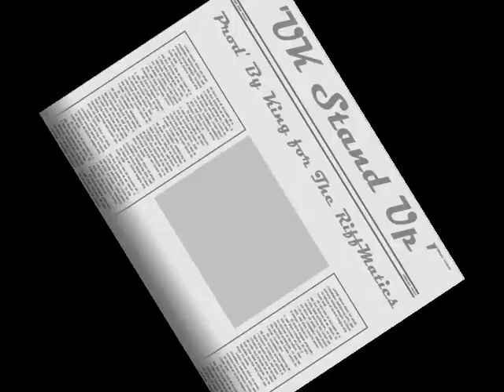UK STAND UP - Instrumental - Produced by The RiffMatics. - 2011